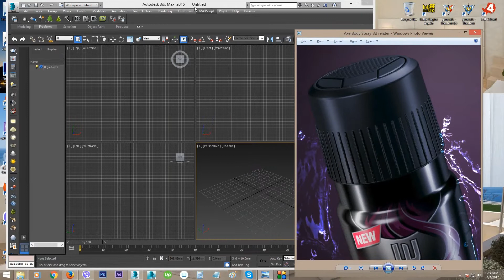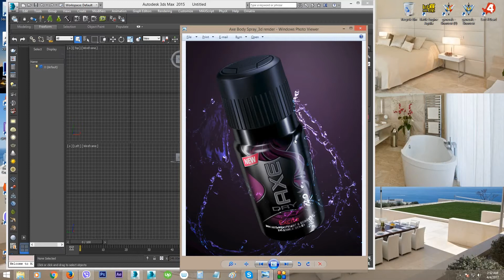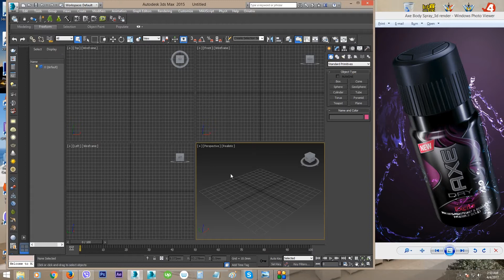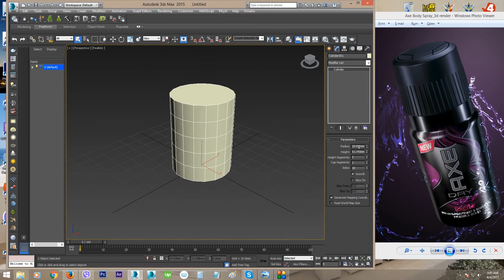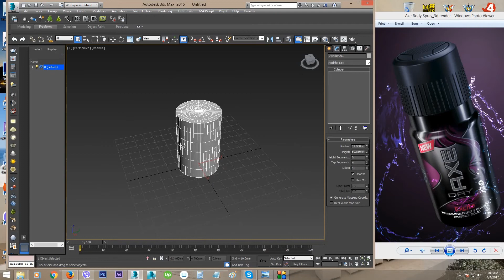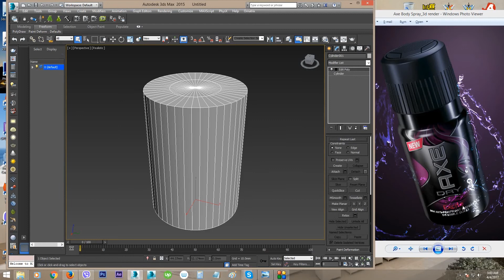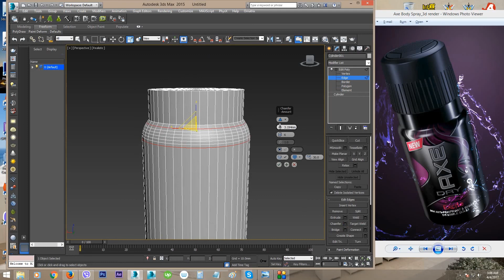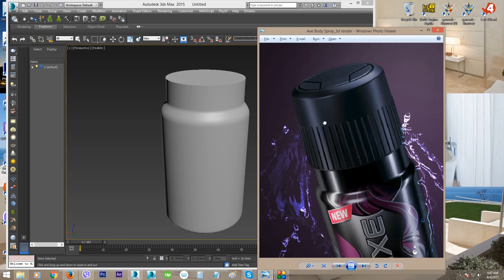3d Axe Body Spray_part 1_modeling jar